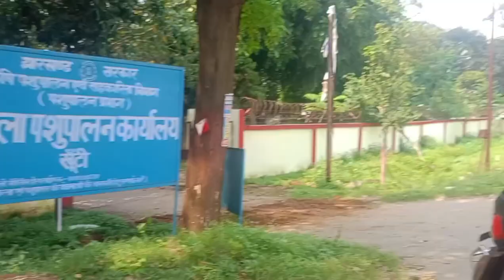रास्ते में मिला 🥤🥤 गन्ना जूस सस्ते में।Rs 20//